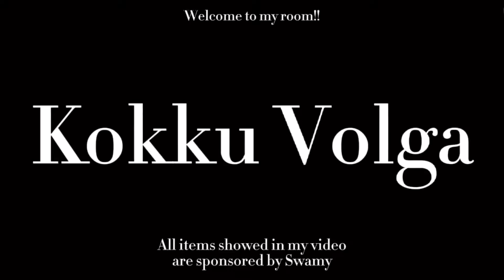Grand Canyon National Park Arizona 2021